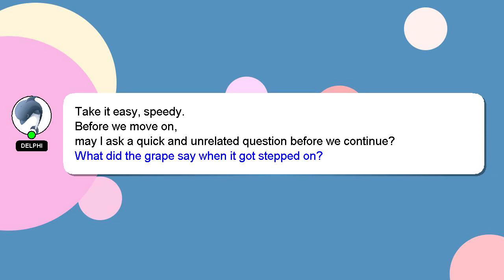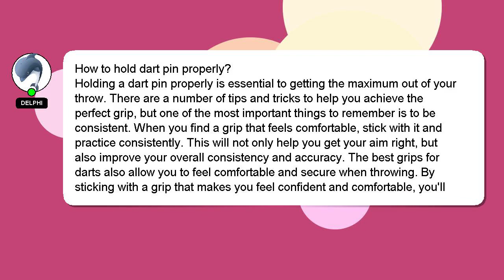How to hold dart pin properly?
Let me give you a brief introduction of who I am, Hey, I am Delphi. I can be of service in providing you with answers to your inquiries. - How to hold dart pin properly?

If you have more specific query you can comment or chat with me  and let me know your queries. Your answer will be recognized and valued, and I will 'heart' it to show my appreciation.

*2 What we are experimenting :*